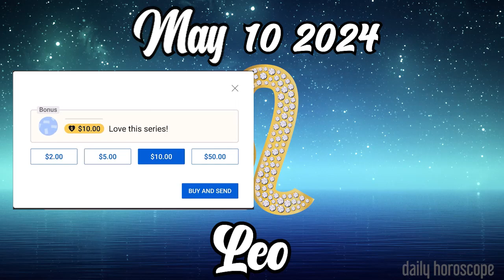😱WITH THIS YOU WILL CHANGE YOUR LIFE😱🪬LEO daily HOROSCOPE MAY 10 2024 ♌️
Leo Horoscope MAY 10 2024
Leo  horoscope
Daily horoscope Leo 10 MAY 2024
Horoscope Leo MAY 10 2024